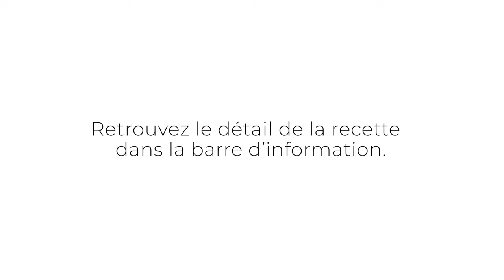Le Jus d'Hibiscus Parfait | SIMPLE ET RAPIDE 🥤 | Bissap/Sangoumé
Bissap, Hibiscus ou encore Sangoumé (soninkélover).

Dans cette vidéo, vous retrouverez toutes les étapes (super simples) pour faire un jus de Bissap PARFAIT.

La fameuse boisson à l'hibiscus rouge à réaliser soi-même. Très facile et surtout très rapide à faire. À boire chaud, froid, ou glacé ! ⬇⬇⬇⬇⬇⬇⬇⬇⬇

🥤 - JUS D'HIBISCUS | BISSAP | SANGOUMÉ

▶Ingrédients
- Eau : 2 l
- Fleurs d'hibiscus rouge : 60 g
- Sucre : +/- 100 g (à adapter selon les goûts)
- Sucre vanillé (optionnel) : 1 sachet
- Menthe fraiche : 2 branches

▶Étapes
1. À l'aide d'une passoire, rincer les feuilles d'hibiscus.
2. Dans une casserole ou un faitout, mettre les feuilles d'hibiscus et ajouter 2 l d'eau.
3. Porter à ébullition puis éteindre le feu
4. Ajouter 2 branches de menthe, fermer avec un couvercle et laisser infuser pendant 20 à 30 minutes.
5. Filtrer, ajouter le sucre, mettre en bouteilles ou dans une carafe.
7. Conserver le jus au frigo ou au congélateur.
6. Servir bien frais, accompagné de quelques feuilles de menthe fraîche et de glaçons.

▶Astuces et Conseils :P
* Peut se boire chaud, froid ou glacé.
* Laisser constamment des feuilles de menthe dans votre jus d'hibiscus pour un goût plus intense.
* Le jus d'hibiscus se conserve 3 à 5 jours au réfrigérateur dans une bouteille bien fermée.
* Les fleurs d'hibiscus peuvent également être infusées directement dans de l'eau froide (sans ébullition). Le temps d'infusion sera juste plus long. (mettre au frigo pendant toute une nuit par exemple).

Bonne dégustation !
Ma & Ha 👩🏾‍🤝‍👩🏾

♡ ON SE RETROUVE SUR INSTAGRAM - MONTREZ-NOUS VOS RECETTES !